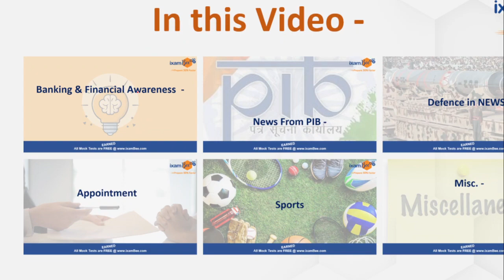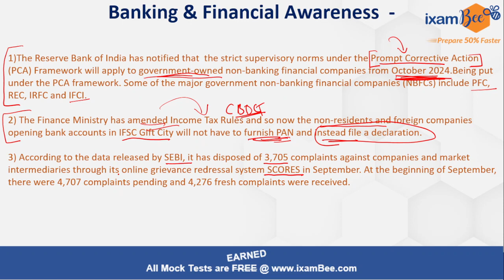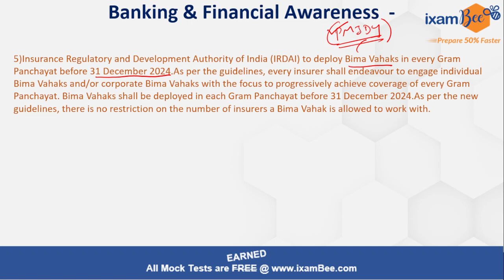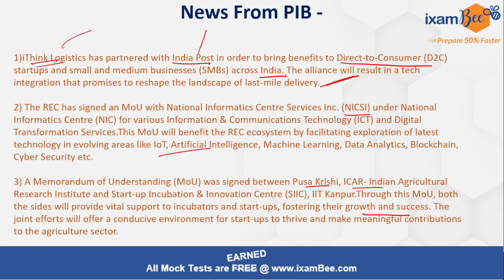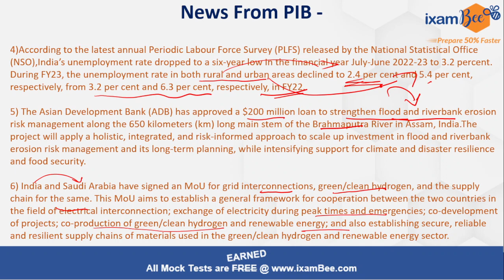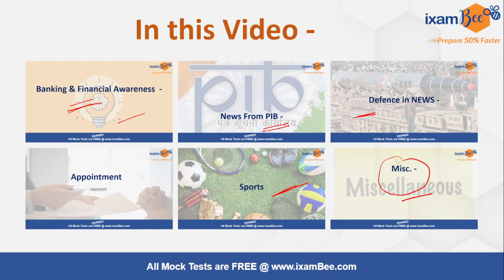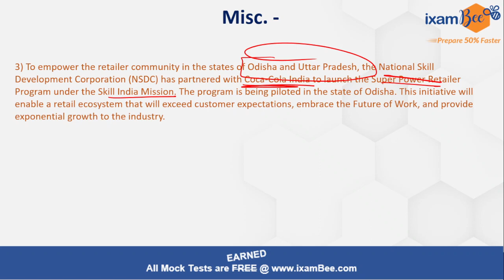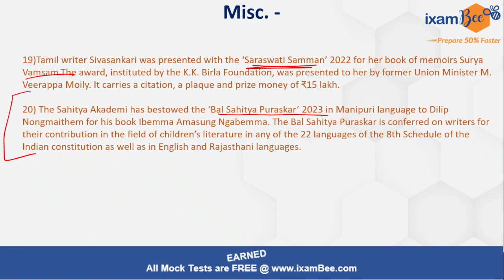Zero Se PO || Day 58 || SBI PO 2023 || Current Affairs || 9th October - 15th October Current Affairs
Dear students welcome to ZeroSePO, Strategy to Ace upcoming Bank Exams, SBI PO 2023, IBPS PO 2023. On the Day 58 live session, Tushar Sir will discuss 9th October to 15 October Current Affairs. Watch this session till the end. It is important for upcoming bank exams such as SBI PO, SBI Clerk, and many others.